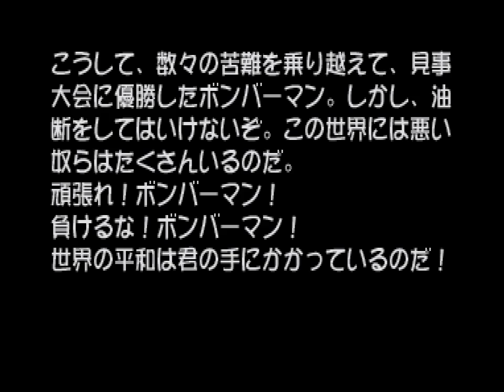Saturn Bomberman Fight Story Mode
Gameplay recorded from a V-Saturn with the XRGB-mini Framemeister.